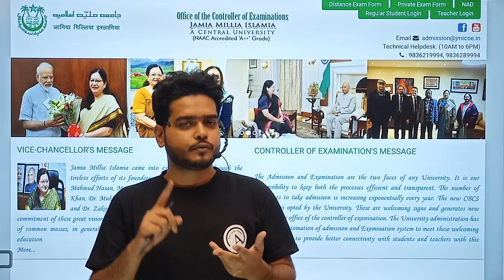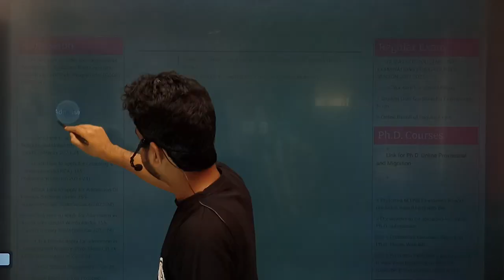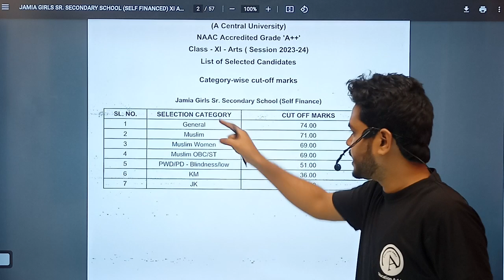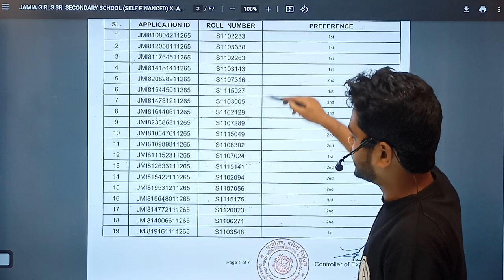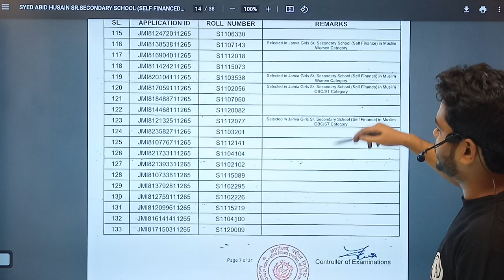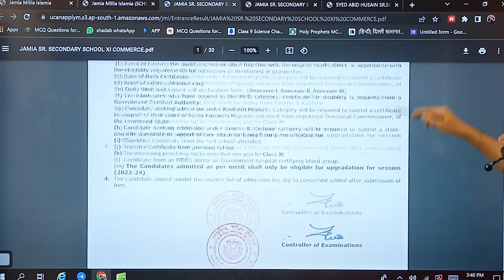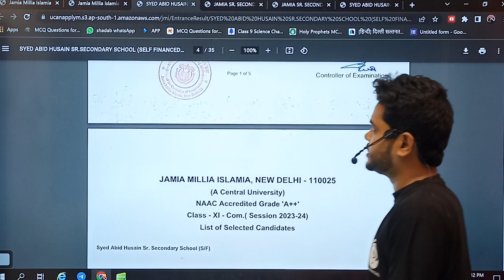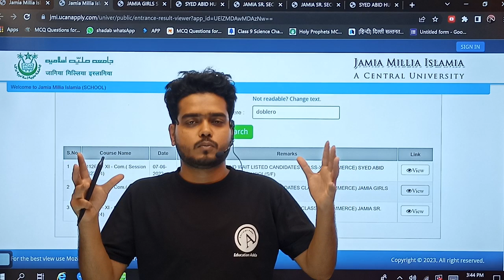JMI Class 11th Arts and Commerce Entrance Exam 2023 Result Declared - How to Check JAMIA Result